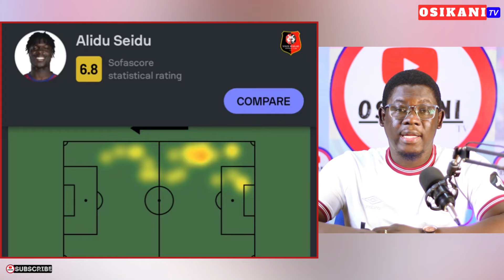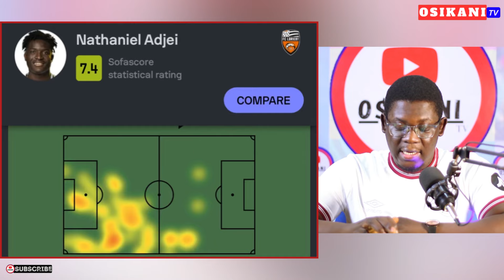MOHAMMED KUDUS VS ARSENAL • 6-0 DEFEAT…ANDRÉ AYEW VS ALIDU SEIDU, AFCON 2023 FINAL || BLACK STARS